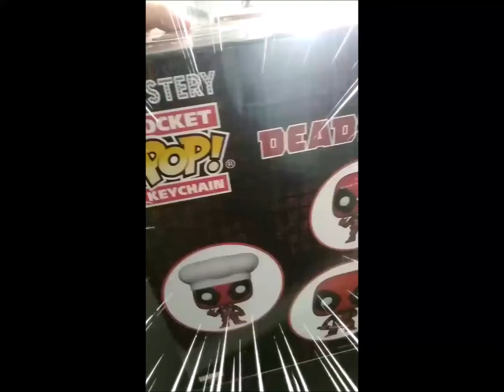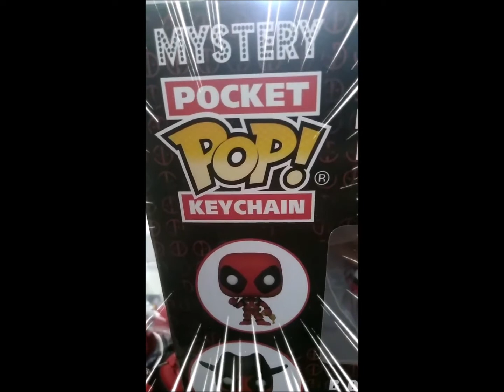Unboxing Deadpool Keychain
Apriamo insieme i nuovi portachiavi di Deadpool targati Funko.